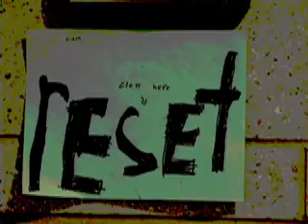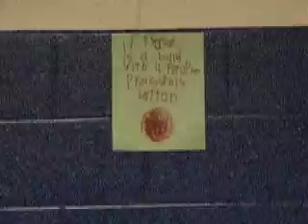The Rock-N-Roll Experience- The Flaming Volcanoes- My Generation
The Rock-N-Roll Experience at New Generation School of Music
British Invasion Week- The Flaming Volcanoes perform My Generation by The Who